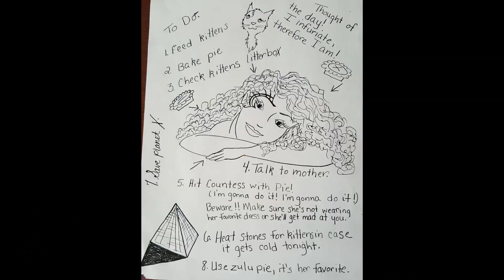Science Fiction Book reading: Hazards P2C8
The Hazards of the Old Ones, P2, Chapter 8: Larson of Zenon, Verlin of Hobby

Captain Davage meets two officers hoping to assume the role of First Officer.

As the door closes to Dav's office, Syg is good and furious for being shut out.